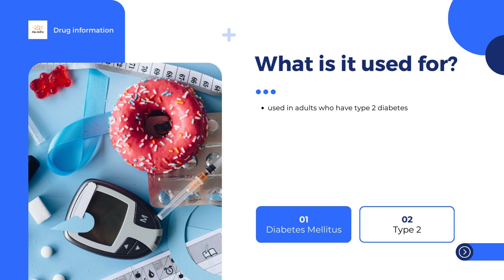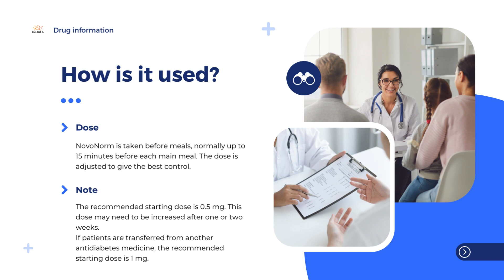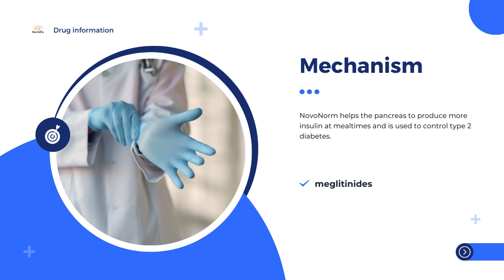NovoNorm | Product information, uses, dosage, mechanism | repaglinide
What is NovoNorm?
What is NovoNorm used for?
How is NovoNorm used?
How does NovoNorm work?